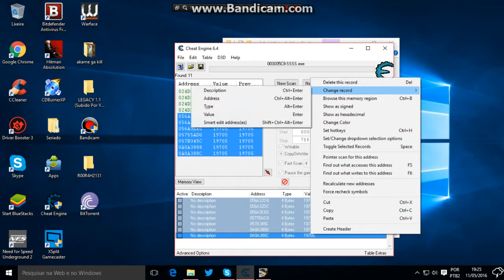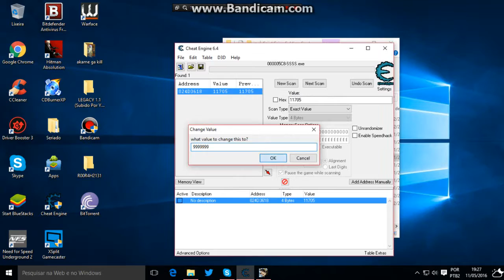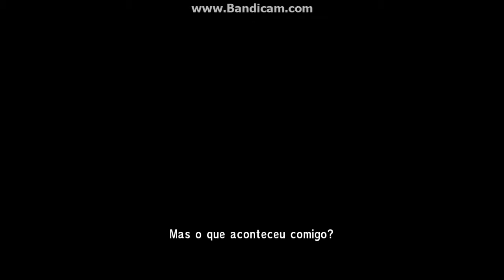Saint Seiya Soldiers Soul (Cavaleiros do Zodíaco - Alma dos Soldados)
Momento classico em cdz